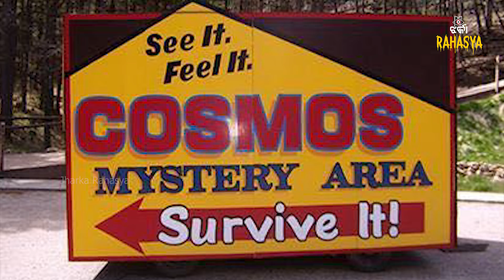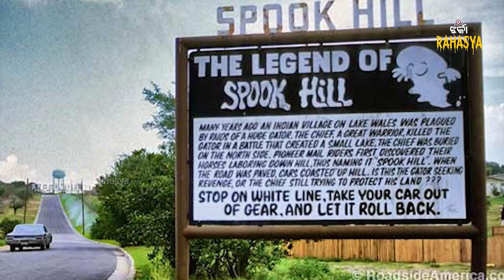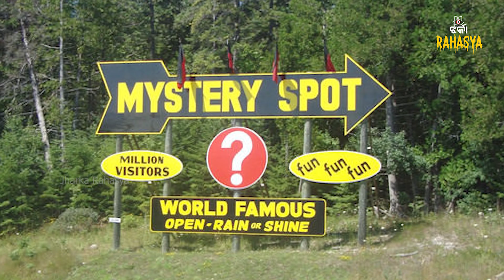ଦୁନିଆର ପାଞ୍ଚଟି ଏଭଳି ସ୍ଥାନ ଯେଉଁଠି ସରିଯାଇଛି ଗ୍ରାଭିଟି || No Gravity Places On Earth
5 Places on earth where gravity doesn't seem to work!

The world’s most mysterious, bizarre and haunting myths and realities, simplified and explained in Odia.

Cretive Inputs
Lopamudra Barik

SuryaKanta Chhotaray

Research & Written by
Manjeet Singh 'Parihar'